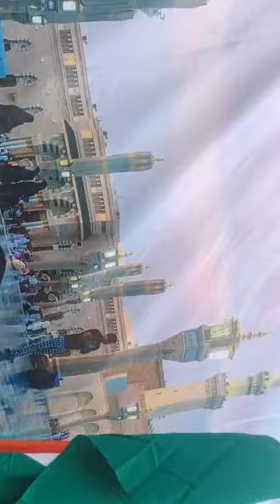वेसनमुक्ती देशासाठी आवश्यक-- कॉम्रेड राजू देसले यांचे वडाळा रॅलीत प्रतिपादन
Video from Raju Desle